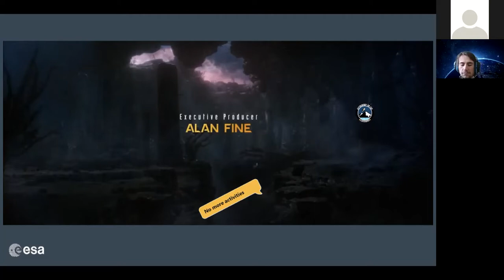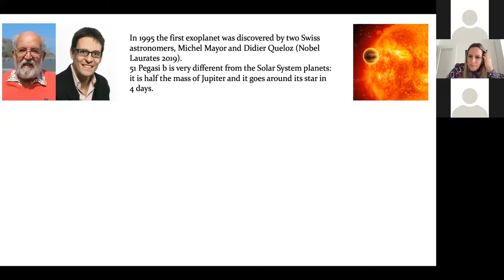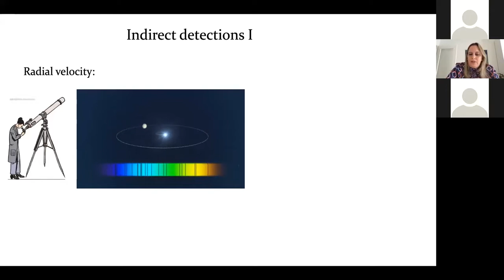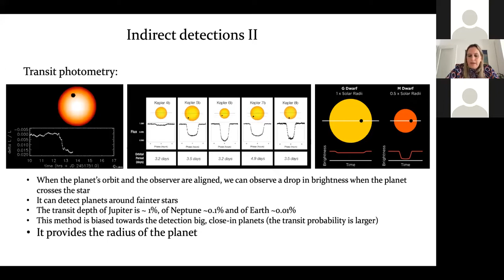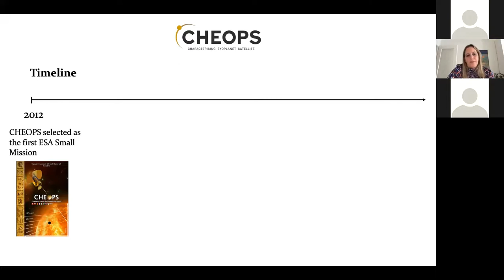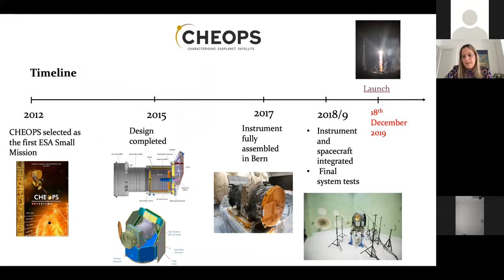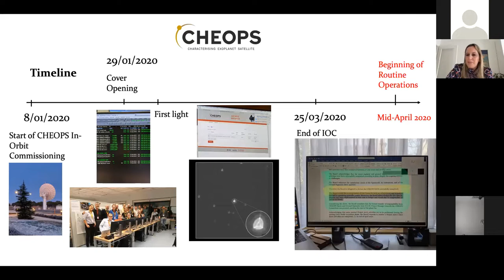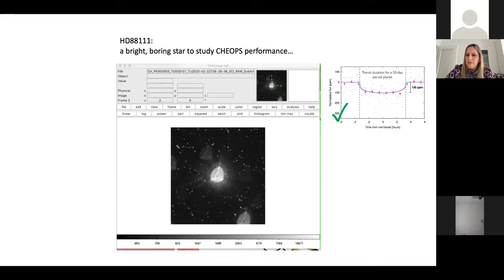Astronomy on Tap #6.1 (online edition) with Dr. Andrea Fortier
Welcome to AoT 6.1's official replay ! This meeting was carried online due to extraordinary circumstances (COVID-19), but was nonetheless a successful AoT !

Conference: Dr.Andrea Fortier "CHEOPS: from a space project to a space mission"

Andrea studied Astronomy in La Plata, Argentina, where she also got her PhD in Astronomy. Arrived in Bern for a PosDoc in 2010 to continue her research in Planet Formation. In 2012, Andrea started to do some calculations for CHEOPS (in the framework of the proposal for the first ESA Small Mission) and since 2013 Andrea is the CHEOPS Instrument Scientist.